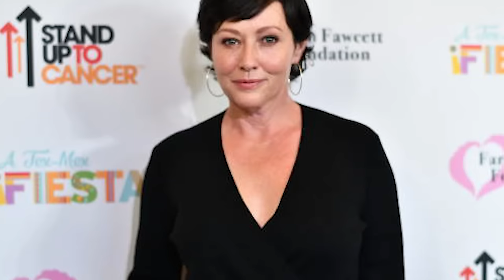6 Most Tragic Stories of 1980s Child Stars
6 Most Tragic Stories of 1980s Child Stars.
Step into the nostalgic world of 1980s Hollywood, where a cast of child stars once shone brightly on our screens, weaving tales of innocence and charm. Yet, beyond the glamour, many of these young talents faced heart-wrenching turns in their life stories. From the glitz of fame to the shadows of personal struggles, the journeys of 1980s child stars carry poignant reminders of the challenges that accompany early stardom. Let's unravel the most tragic stories that unfolded in the lives of these once-illustrious stars from the iconic '80s era.